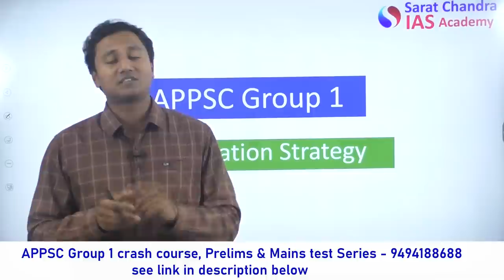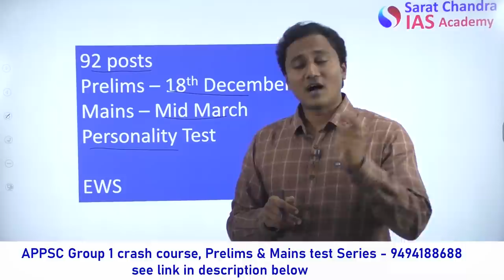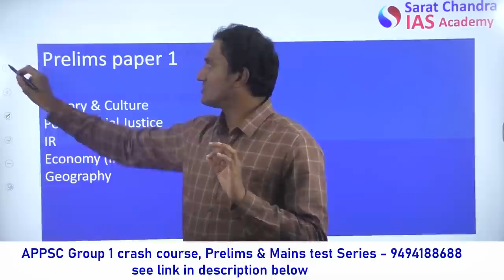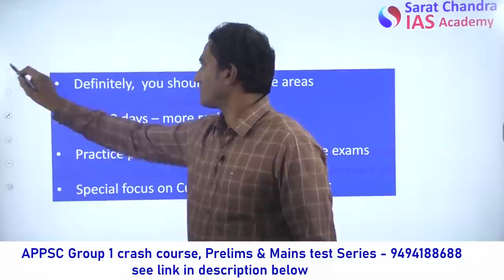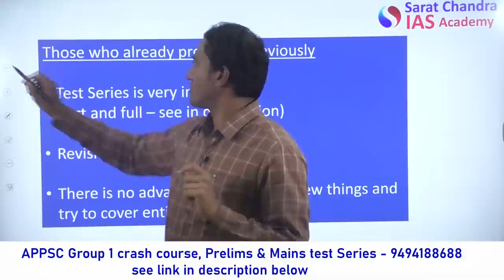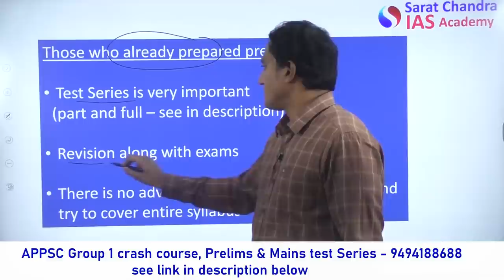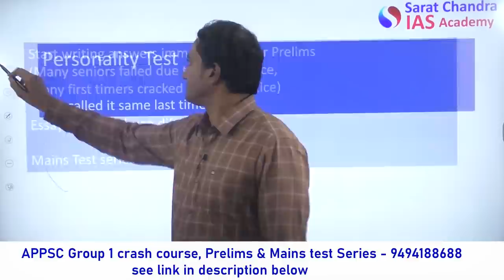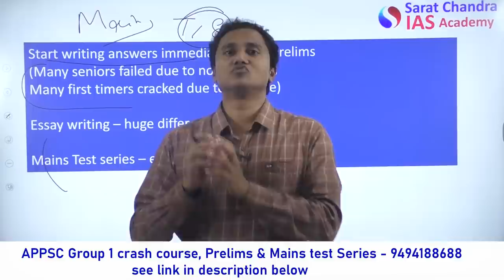APPSC Group 1 Notification, Preparation Strategy, Crash Course & Test Series for Prelims & Mains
APPSC Group 1 Notification and Preparation Strategy

Crash course & Test Series for APPSC Group 1 Prelims & Mains - Offline in Hyderabad and Vijayawada - Online both live and recorded - Register using below links

1) UPSC Civil Services Coaching ( We are the best top rated IAS Academy in Hyderabad and Vijayawada, Andhra Pradesh by Times of India Excellence award)
2) UPSC CSE  Prelims Cum Mains Coaching in Classroom (Hyderabad, Vijayawada) and Online by expert faculty and IAS, IPS, IFS, IRS officers and Rankers
3) Prelims Crash course
4) CSAT Course
5) Prelims and Mains Test series (Online and offline) with evaluation and feedback on same day by expert faculty